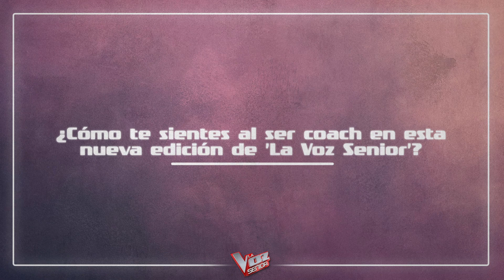Niña Pastori, sobre el mayor reto al ser coach | Exclusivo | La Voz Senior Antena 3 2022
Niña Pastori está muy emocionada de participar como coach de ‘La Voz Senior’. Confiesa que le parece una gran responsabilidad y, que si de normal es muy complicado elegir, la edición Senior más: “es gente con mucha experiencia”, apunta la cantante.